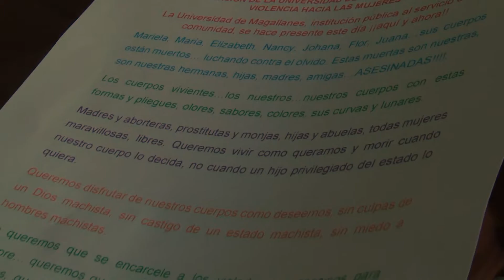Intervención pública y declaración de la UMAG por la no violencia hacia las Mujeres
Con una declaración conjunta en defensa de los derechos de las mujeres a decidir sobre su cuerpo y en contra de cualquier tipo de violencia, la unidad de derechos humanos y ciudadanía de la universidad de Magallanes hizo pública una declaración en el marco del día internacional por la violencia hacia las mujeres.